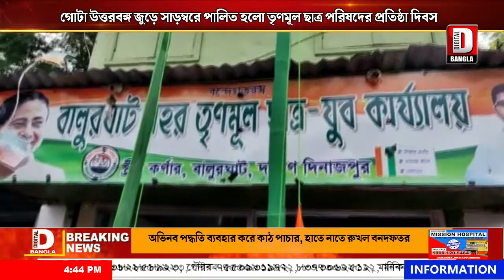গোটা উত্তরবঙ্গ জুড়ে সাড়ম্বরে পালিত হলো তৃণমূল ছাত্র পরিষদের প্রতিষ্ঠা দিবস